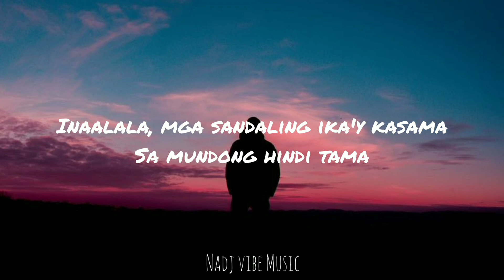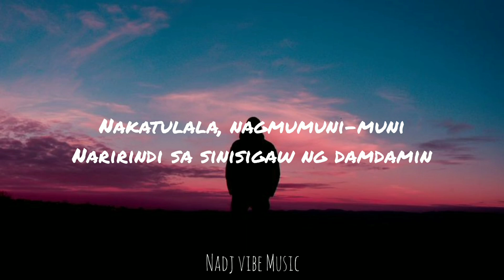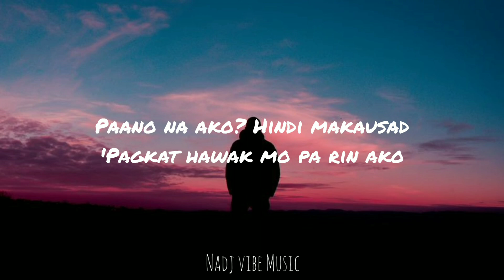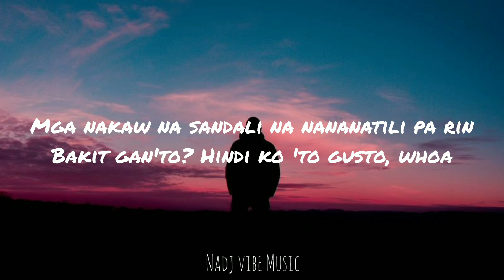Adie - Dungaw (Lyrics)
Lyrics:
Nakadungaw sa bintana
Pinagmamasdan ang pagpatak ng ulan
Inaalala, mga sandaling ika'y kasama
Sa mundong hindi tama

'Di maiwasan na muling buksan
Sa isipan ang ating

Mga nakaw na sandali na nananatili pa rin
Bakit gan'to? Hindi ko 'to gusto, whoa, yeah
Paano na ako? Hindi makausad
'Pagkat hawak mo pa rin ako

Nakatulala, nagmumuni-muni
Naririndi sa sinisigaw ng damdamin
Sinusubukan ko naman na pigilan pero

Bakit gan'to? Hindi ko 'to gusto, whoa